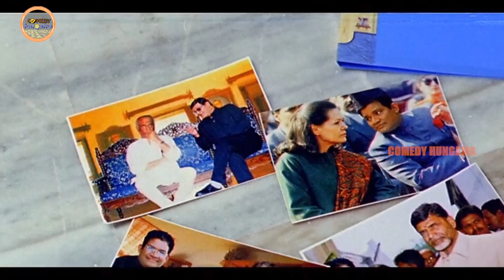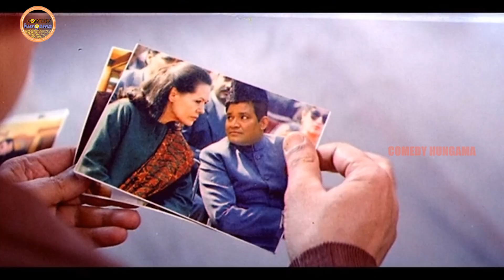Prabhu Deva Funny Yoga Classes Comedy Scene | Comedy Hungama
@comedyhungama Prabhu Deva Funny Yoga Classes Comedy Scene | Comedy Hungama